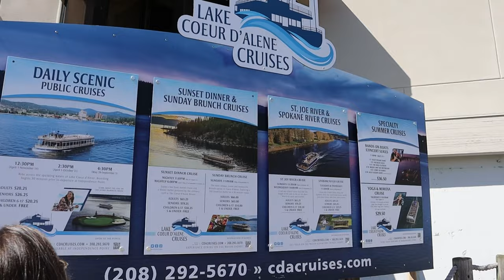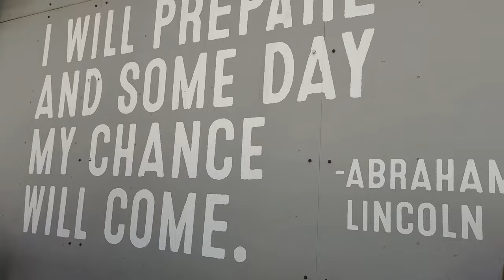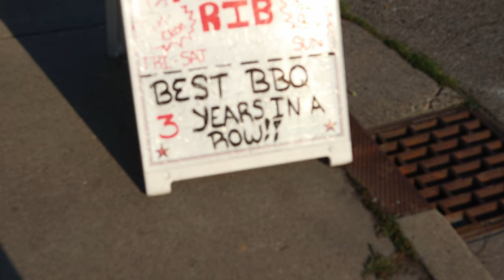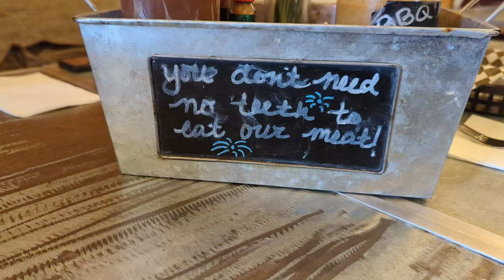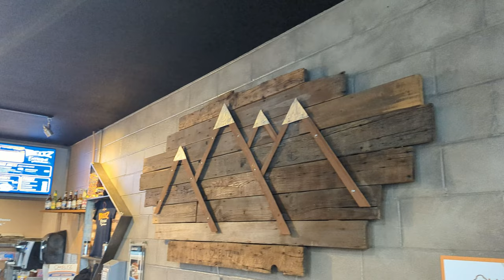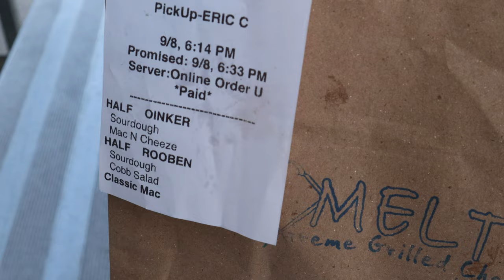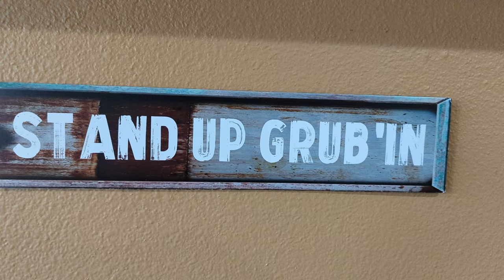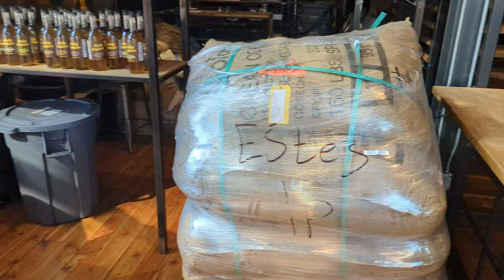Coeur d'Alene Idaho Food Tour | 4K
Coeur d'Alene Idaho has amazing food! If you are not familiar with Coeur d'Alene, it is a lakeside city with an amazing downtown area that highlights the local products and people. Join us for a food tour featuring the best food Coeur d'Alene has to offer! We try Moose turds, marzipan potatoes and much more! We were treated to a special treat when we are serenaded by an interesting musician in the park while enjoying gourmet grilled cheese!

We're Eric and Amy, a married couple on a budget, based out of Washington state. In 2022 we celebrated 20 years of marriage and started checking off items on our travel bucket list. While working on our bucket list we hope to also accomplish our lifetime dream - finding/buying property to create an oasis for like minded travelers and digital nomads. We use this channel to share interesting facts we learn, cool sights, tips for traveling on a budget and more! We have a long term travel goal to be fully nomadic and visit all the major United States cities. In between visits to the big cities we'll be highlighting some of the hidden and totally amazing Inland/Pacific Northwest sights to see. Connect via social:
Instagram.com/EricandAmyTravels
We try to post weekly. Its free! Our Content is: Informational, Paid tourist activities, Hike/Camping vlog style.
CHANNEL RULES: This is a welcoming place for like minded individuals who are interested in travel. Please do not use the channel for self promotion.We can't believe we even have to say this but all disrespectful comments will be removed from the channel. If you don't like something just don't watch it. Thank you!